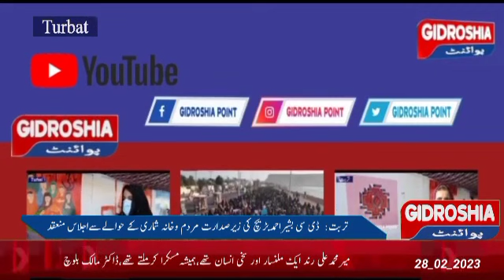ڈی سی کیچ کی زیرصدارت مردم وخانہ شماری،اجلاس منعقد، آل پارٹیز کیچ نے کیوں تحفظات کا اظہار کیا ؟